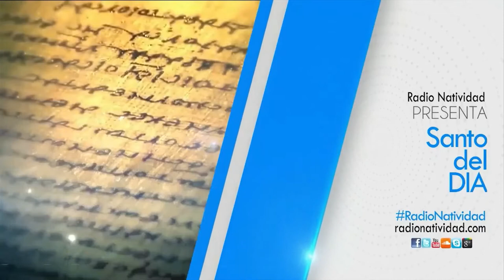SANTO DEL DÍA Jueves, (16/06/2022) Fr. Juan Duque, odm